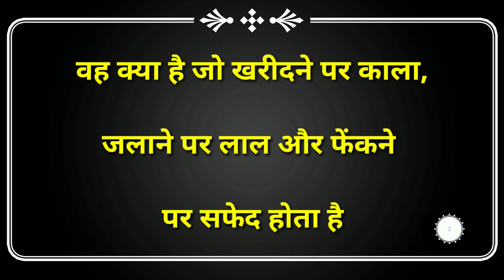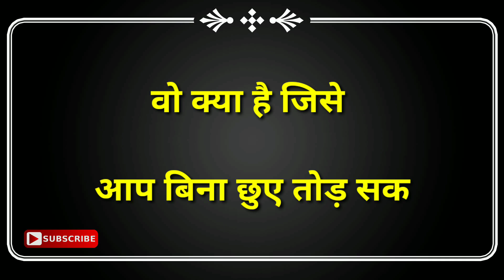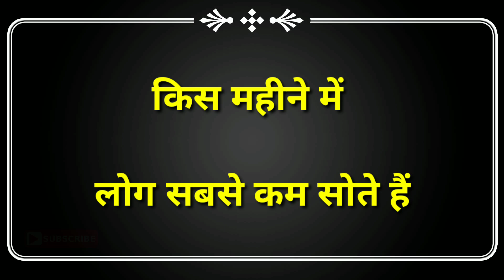7 बुद्धिमानी पहेलियाँ Part-2//Hindi Paheliyan